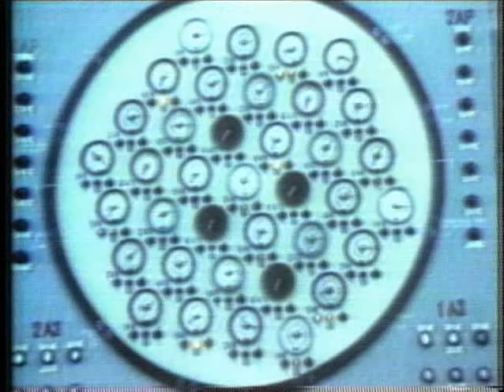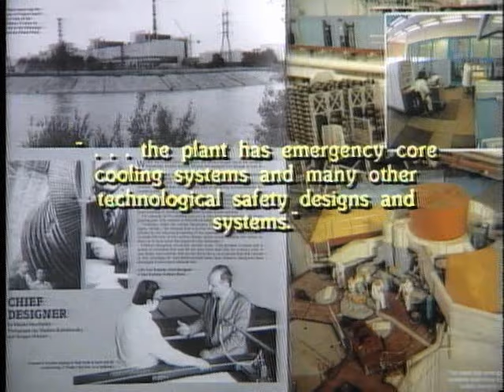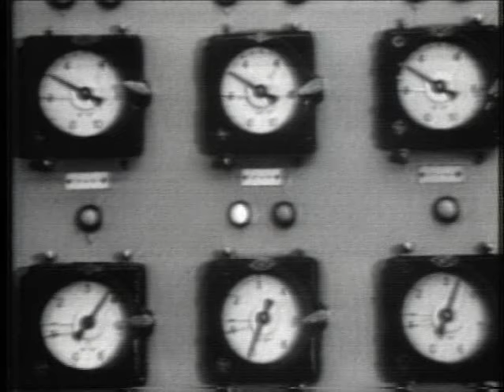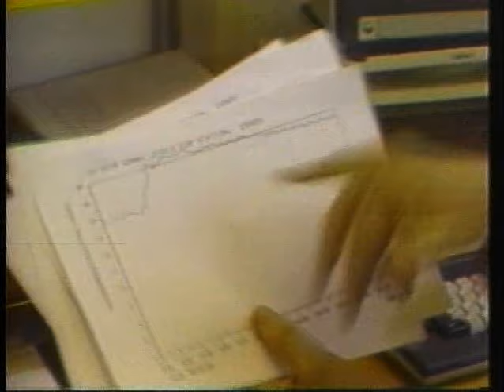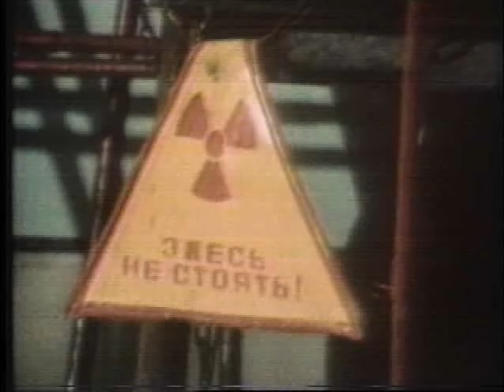CIA video briefing for Reagan: Chernobyl Disaster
A CIA "video briefing" for President Reagan on the Chernobyl nuclear disaster, dated late April or early May 1986. Declassified and released 2 Nov 2011 at the "Ronald Reagan, Intelligence, and the End of the Cold War" symposium at the Reagan Presidential Library. From symposium notes: "This was the first time the Agency used videos on a regular basis to deliver intelligence to the policymaker, and this collection marks the first substantial release of such material in one of [the CIA's] historical collections."